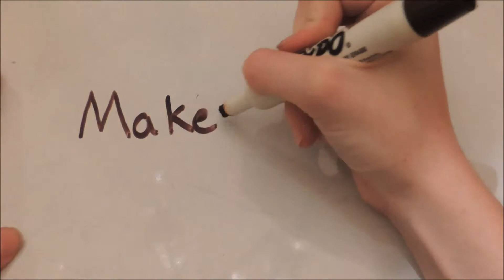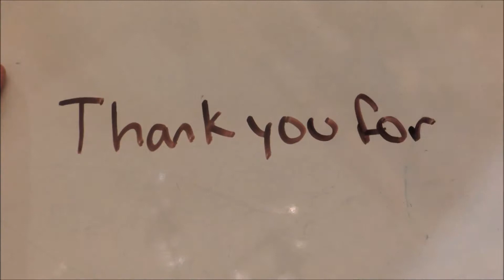Back To School: Simple Hair Makeup and Outfit for the First day!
btw: my lip color was actually in the shade luv u (epic fail.)

also I might be posting on fridays now instead of thursdays but Im not sure yet...